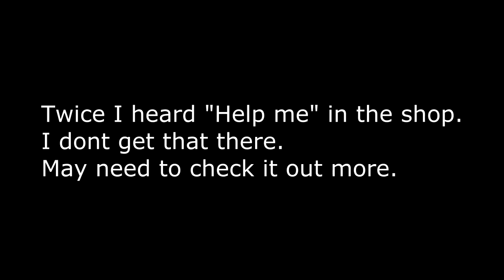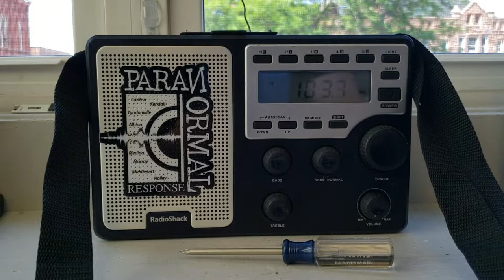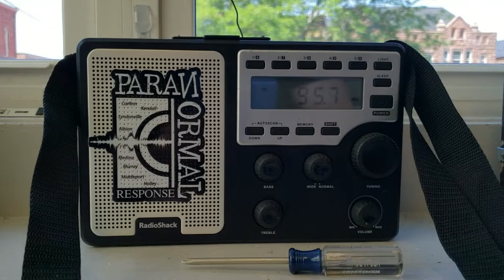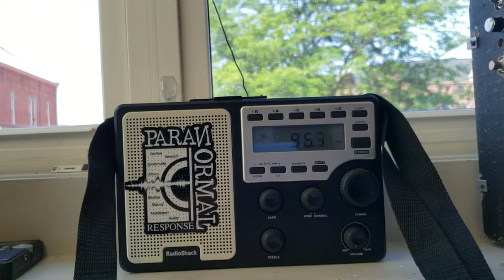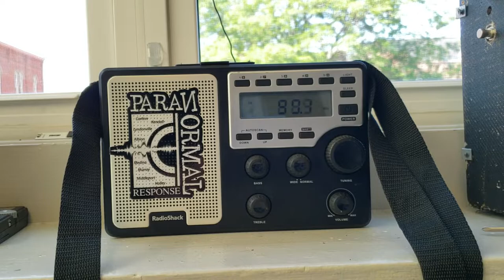12-589 Session. Been awhile since last used. Did OJ do it?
This thing does have a great sound. It needs a new antenna but each time I buy one it doesn't fit it. I put an extension off the back screws for an external and did a quick session with it.